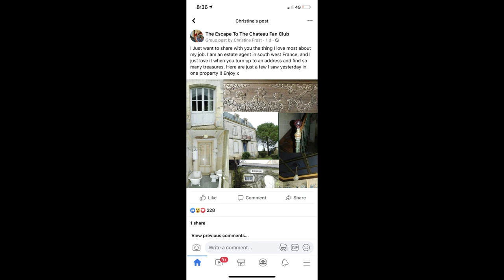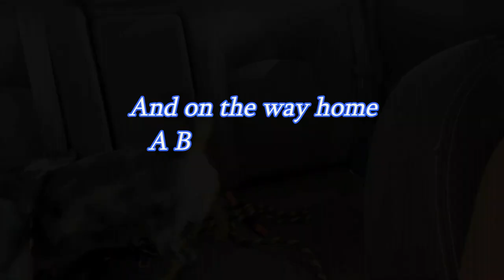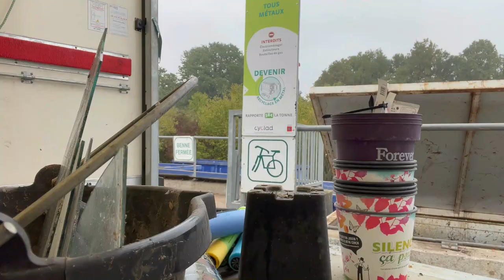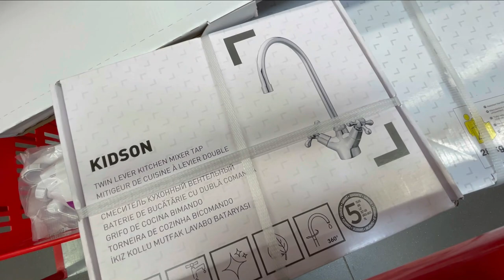Back to the Buanderie #59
This week starts with Nick returning to the Buanderie or wash house to re start inside work on the gite.

We give Flora & Merlot a special treat with a walk on the beach now they are accessible to dogs again after the summer tourist season is now over.

We have pretty much lived in Brico shops this week but lots of important decisions have been made and big ticket items now purchased and stored ready to be fitted in the coming weeks.
Our sense of humour has still not managed to lack throughout the process though.
And Clare’s thoughtfulness for her mother in laws well-being when she comes to visit has maybe managed to bag her some brownie points?? To be confirmed!

Clare takes a trip down kitchen memory lane in the sausage factory with some organisational work and letting you into a little secret about a set of car keys…🤦🏼‍♀️

We finish of course with wine of the week 🍷🇫🇷🥳
And hope your week at home has been just as productive as ours.